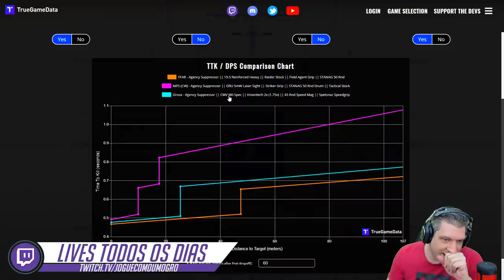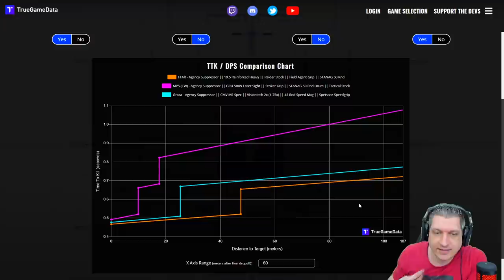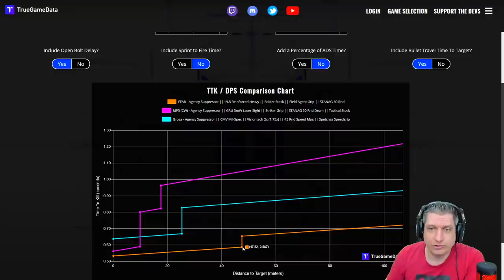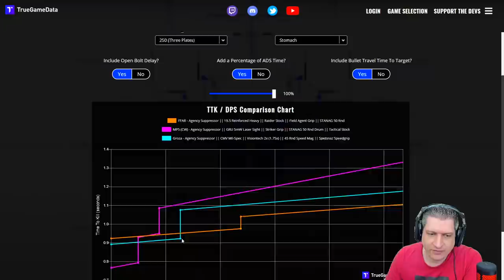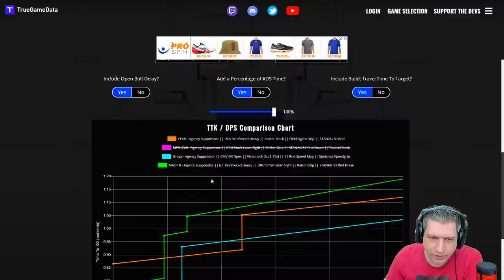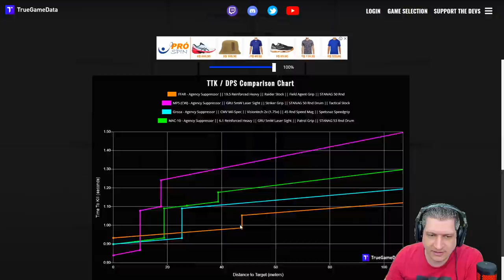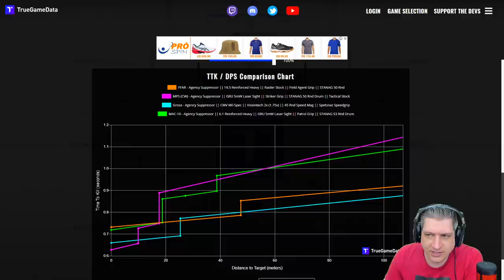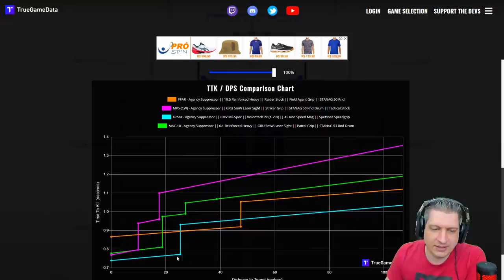GROZA É META? | COD WARZONE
Vídeo com o Ogro trazendo uma análise sobre a Groza e o meta atual do Warzone!